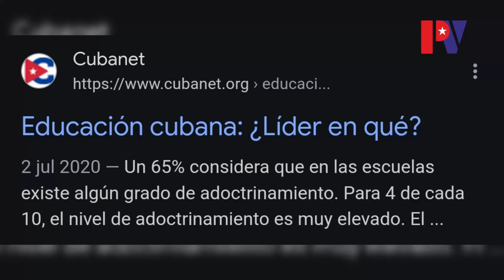El sistema de educación en Cuba adoctrinamiento y control social" de palenquevision.com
La verdad desde el corazón de Cuba. Historias que necesitas conocer, contadas por sus protagonistas.
Fragmento del informe "El sistema de educación en Cuba adoctrinamiento y control social" que puedes ver en palenquevision.com
No te pierdas ni un detalle, síguenos hoy @palenquevision